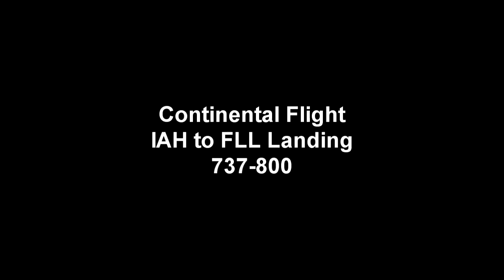IAH to FLL Landing.mp4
Continental 737-800 Landing at FLL